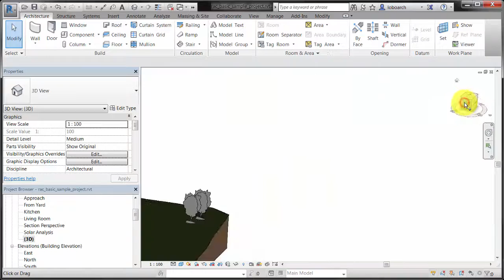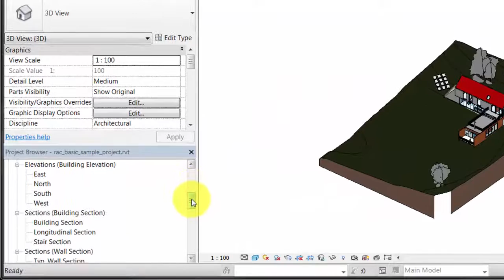Revit Essential Skills - Navigation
Demonstrates how to open views and navigate a building model.